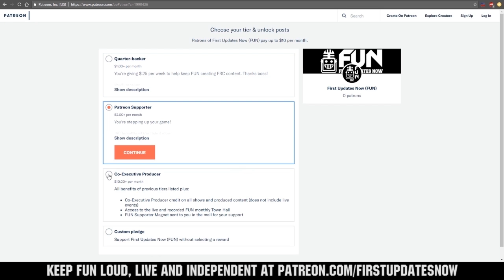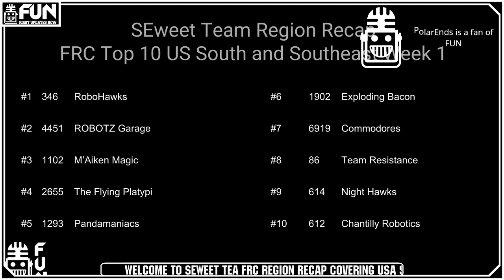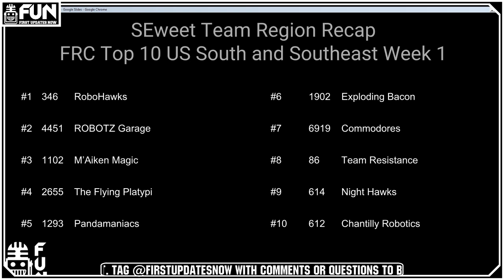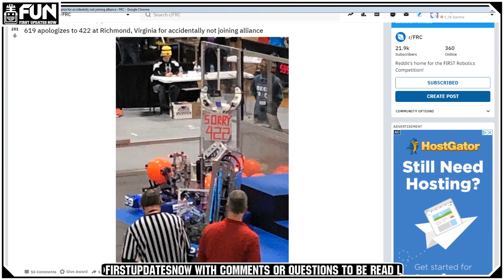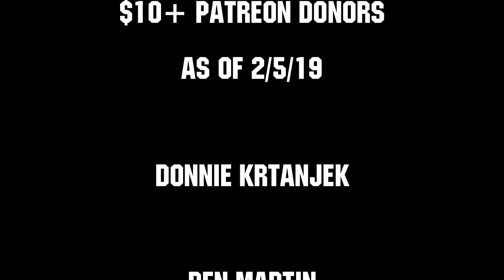SEweet Tea Region Week 1 Recap USA Southeast FUN Region Recap